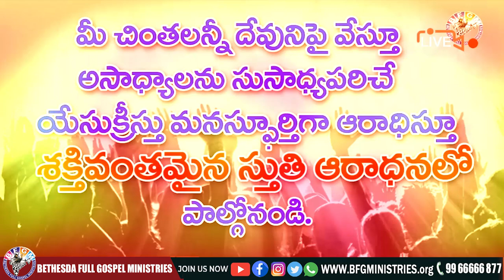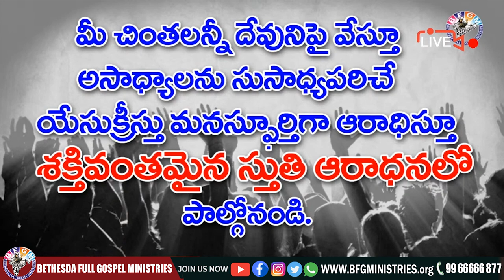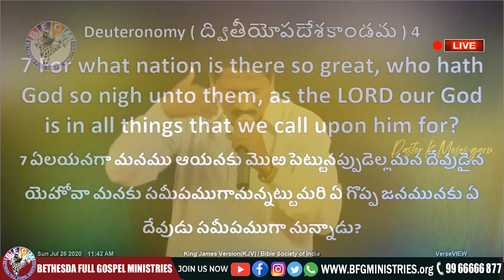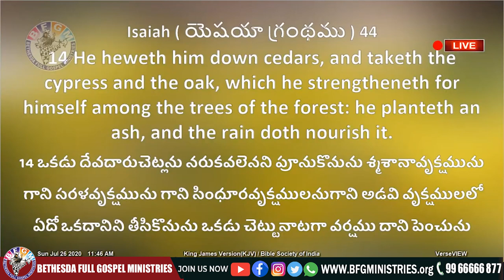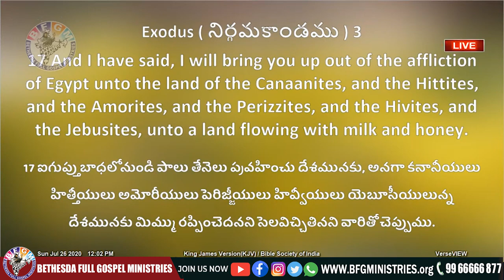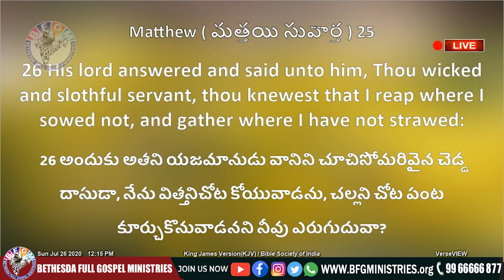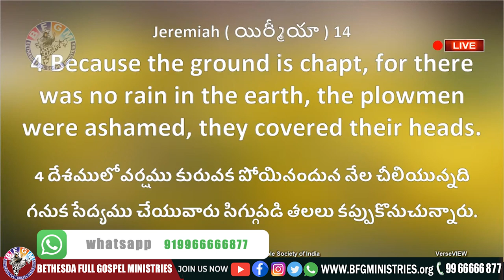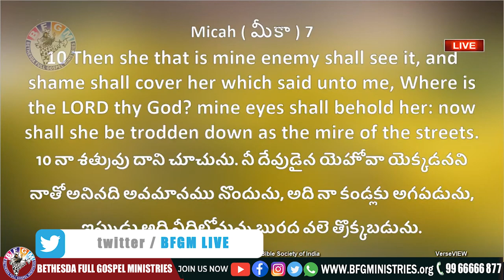🔴 నిన్ను వెతుక్కుంటూ వచ్చే దేవుడు || 03 JUN 2021 || Katuri Moses